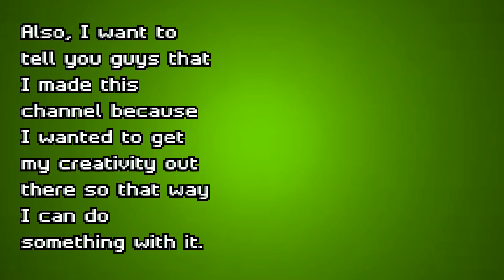Channel Trailer if you haven't subscribed yet | Gubber Gaming